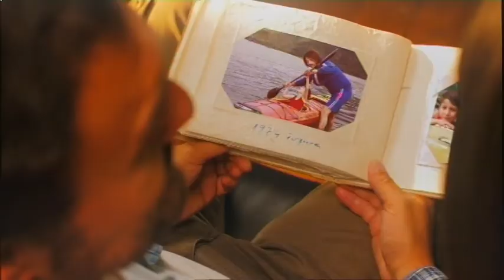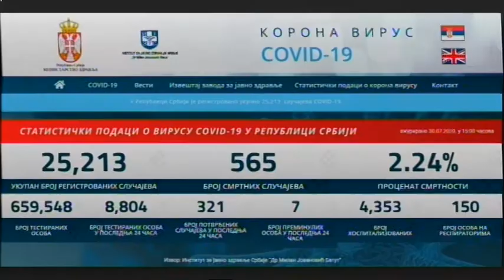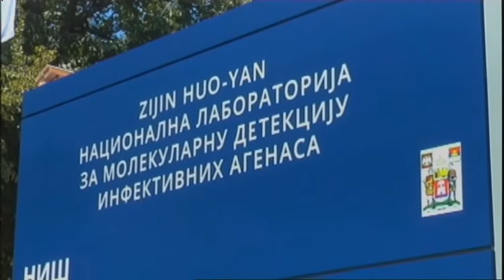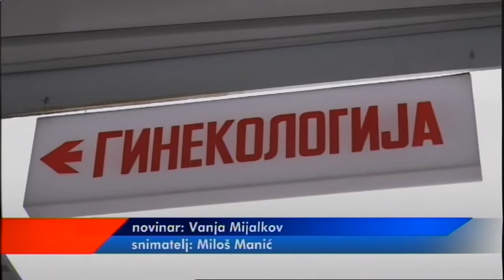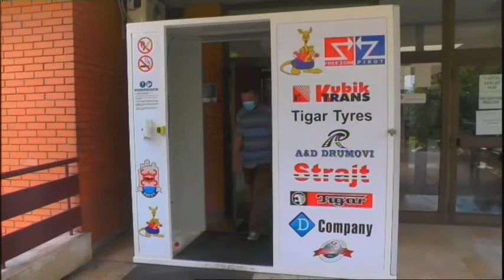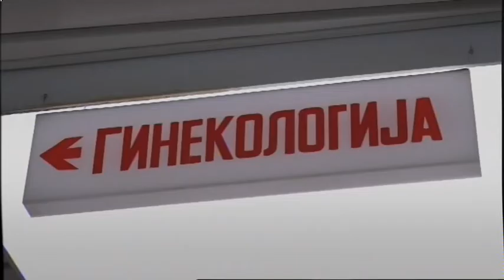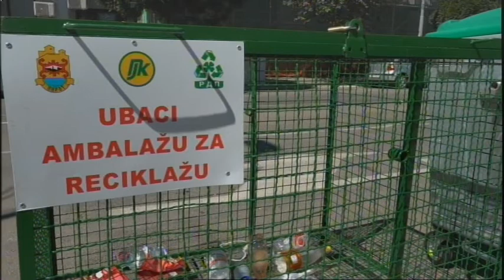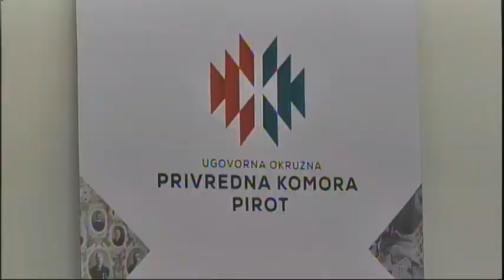HRONIKA NA DLANU 30072020